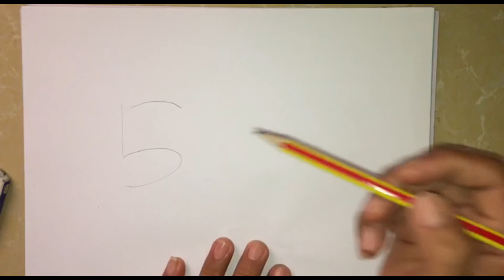How To Make Khmer Fancy Letters / Chhlak Asor Khmer (Letter Hor)